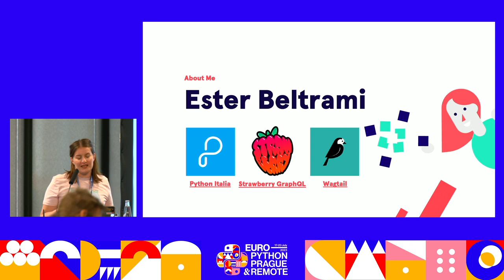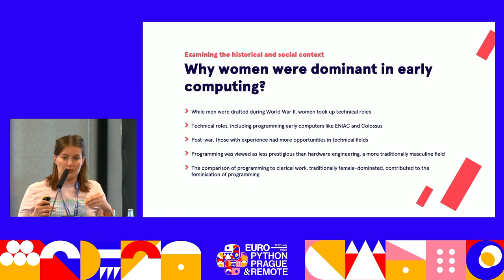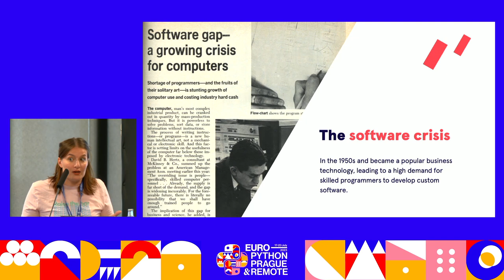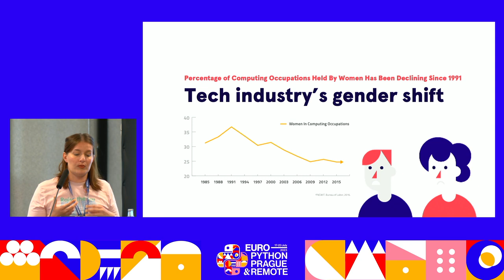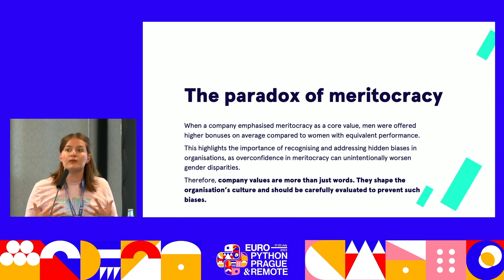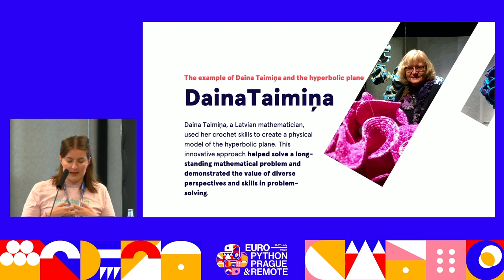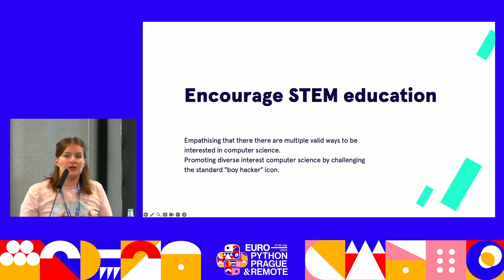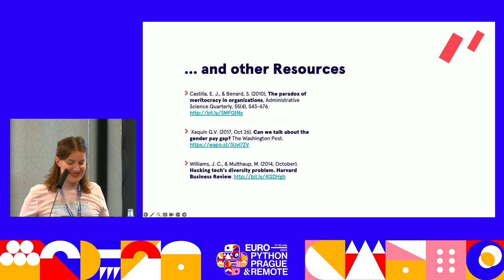Breaking the Stereotype: Evolution & Persistence of Gender Bias in Tech — Ester Beltrami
Did you know that originally programming was a female-heavy field?

How did we get to the stereotype of the antisocial programmer (and therefore male)?

How the concept that good programmers appeared to have been “born, not made” is still affecting our tech industry and society.